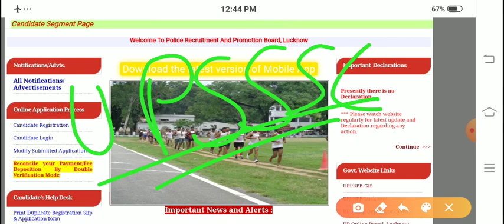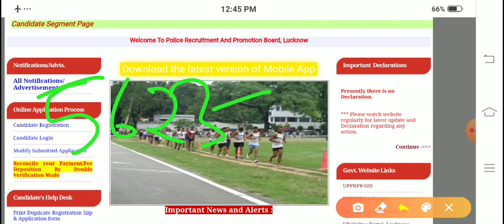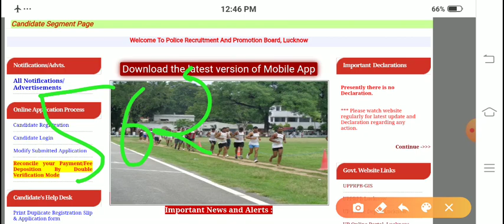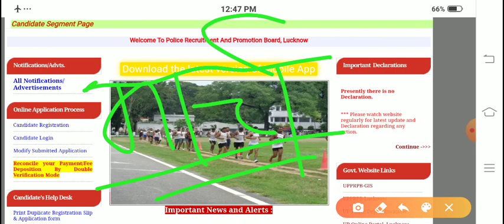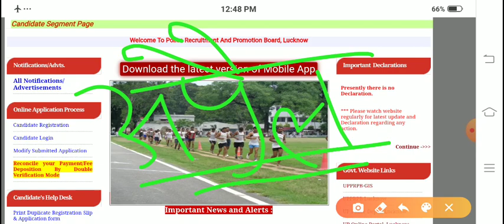UPSSSC All Students Good News | UP SI New Vacancy 2020 | UP Daroga Bharti 2020 | UP SI 2019 Vacancy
भाइयों यूपी सरकार की भर्ती, रिजल्ट,आंसर key  आगामी आने वाली भर्तियों से जुड़ी किसी भी जानकारी के लिए हमारे चैनल से जुड़े रहिए हमारा चैनल उत्तर प्रदेश राज्य सरकार की vacancy की सबसे सही सबसे सटीक जानकारी उपलब्ध कराता है यहां पर UPSSSC, UP लेखपाल,UP SI आदि यूपी सरकार की जितनी भर्ती आने वाली है उस पर विस्तार से चर्चा किया जाता है सभी विषयों पर सही और सटीक जानकारी दी जाती है इस चैनल को सब्सक्राइब करना ना भूले और बैल आइकन जरूर दबा दीजिए  🙏🙏🙏🙏🙏